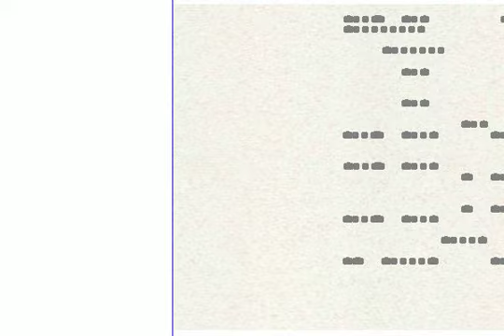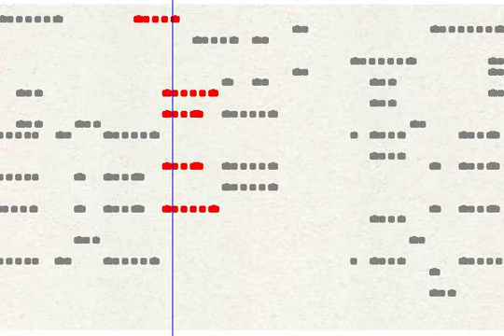right here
Description